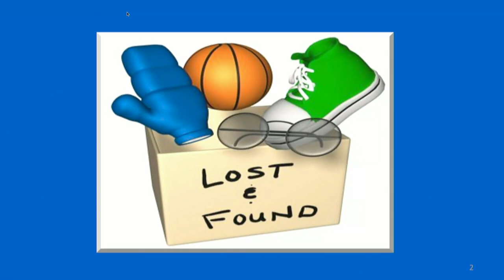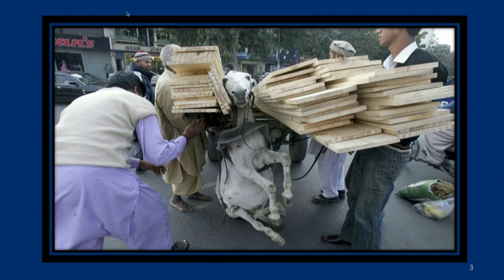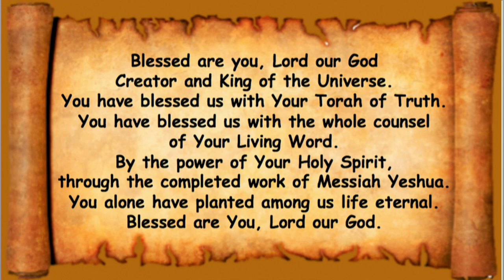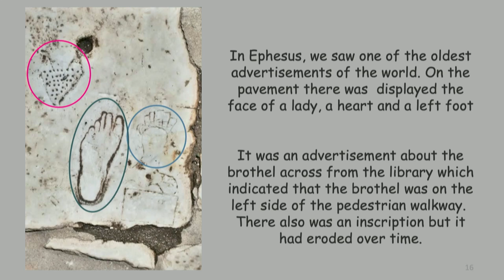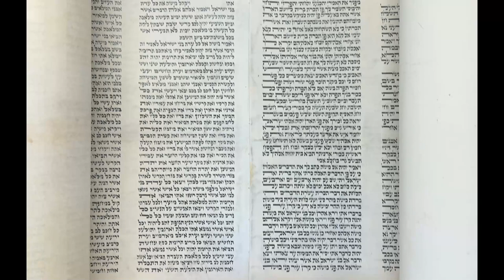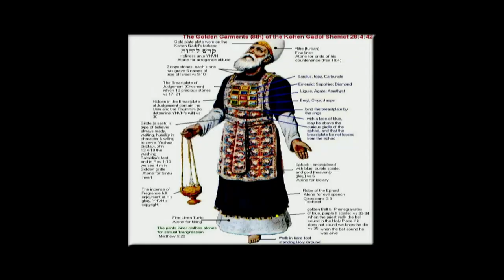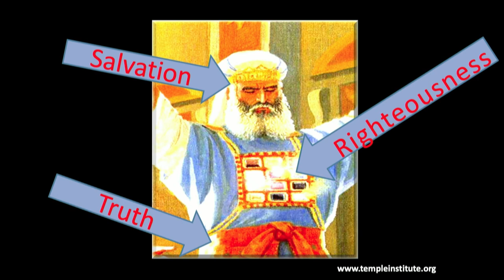*Message* September 10, 2022: Ki Tetze (when you go forth)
Deuteronomy 21:10 When you go to war against your enemies,
Deuteronomy 21:15-17 If a man have two wives, one beloved, and another hated,
and they have born him children, both the beloved and the hated, and if the
firstborn son be hers that was hated: Then it shall be, when he makes his sons to
inherit that which he has, that he may not make the son of the beloved firstborn
before the son of the hated, which is indeed the firstborn: But he shall
acknowledge the son of the hated for the firstborn, by giving him a double portion
of all that he hath for he is the beginning of his strength.
Deuteronomy 22:1-3 You shall not see your brother's ox or his sheep go astray,
and hide yourself from them: You shall in any case bring them again to your
brother. And if your brother be not near to you, or if you know him not, then you
shall bring it to your own house, and it shall be with you until your brother seek
after it, and you shall restore it to him again. In like manner shall you do with his
ass, and so shall you do with his raiment, and with all lost things of your
brother's, which he has lost, and you have found, shall you do likewise: You may
not hide yourself.